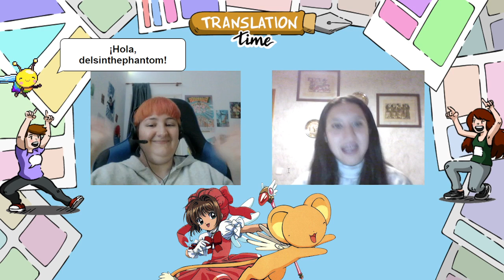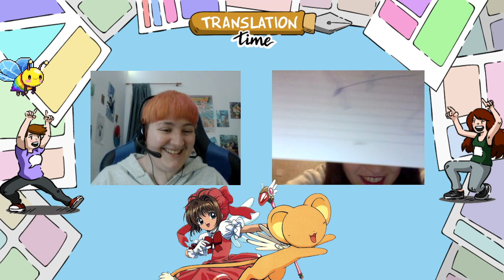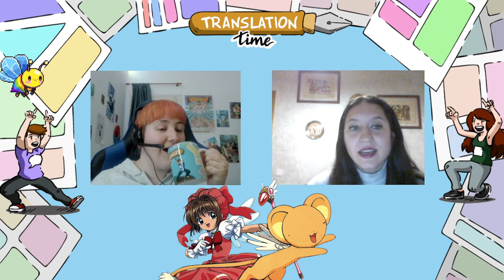En toda la Infancia - Sakura Cazadora de cartas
Únete a la nostalgia con nosotras para hablar de la decisión que habéis tomado para este "En toda la Infancia": ¡Sakura Cazadora de Cartas! Una adorable historia de una chica mágica con unos toques un tanto turbios, aunque ¿es Sakura tan moderna como pensábamos?